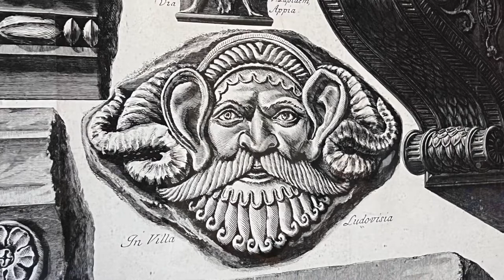Mark Dean Veca on his SF Heritage residency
In May 2022, artist Mark Dean Veca moved into the Doolan-Larson Building as an SF Heritage artist-in-residence, where he created a new set of drawings and paintings inspired by the Haight-Ashbury neighborhood’s past and present. Veca also showcased new screen-printed editions of work created at The Space Program at his exhibition "Ornamental Illness," which took place at SF Heritage's Gallery 1506 located in the groundfloor storefronts of the Doolan-Larson Building.

In this video, filmed in the attic of the Doolan-Larson Building, Veca describes his time living and working in this historic space and in the Haight-Ashbury neighborhood, and his journey as an artist leading up to this residency.

Videographer: Greg McQuaid